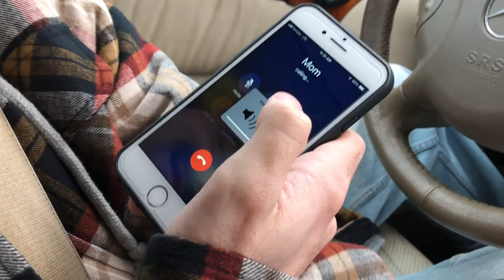Community College Dropout (Crea Tyler Inspired)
After a hard test in lab Kyle just decided to say f it and drop out. Thanks to Crea Tyler we realized we can just drop out of college and make videos with no story lines and just become succesful